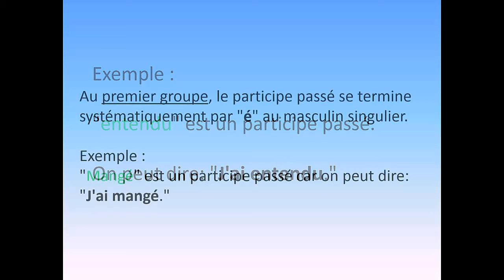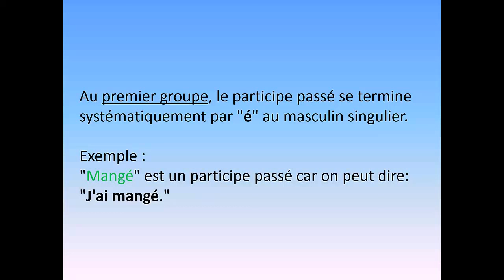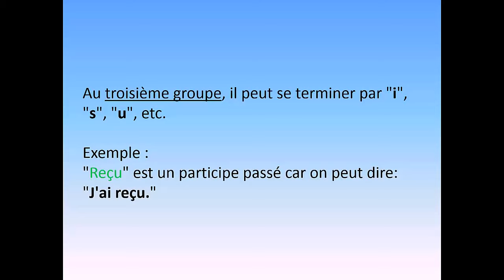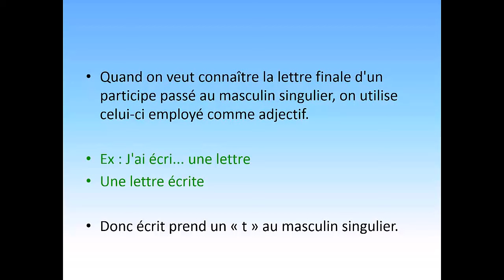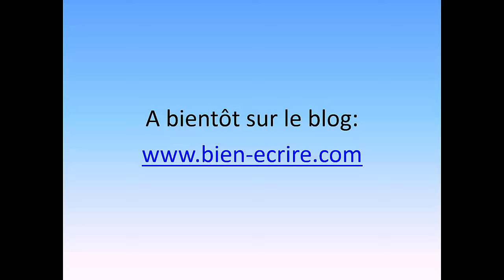Le participe passé - comment reconnaître le participe passé en français 📚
00:00 Introduction
00:15 Premier Groupe
01:00 Deuxième Groupe
01:40 Troisième Groupe
02:30 Règles d'Accord
03:30 Exemple avec "Écrit"
04:10 Conclusion

Identifiez facilement le participe passé d'un verbe avec ce cours de français créé par Bienécrire.
Leçon sur le participe passé des verbes du premier, deuxième et troisième groupe.